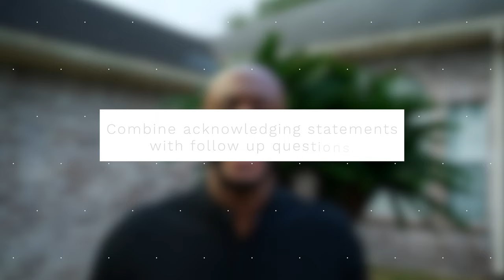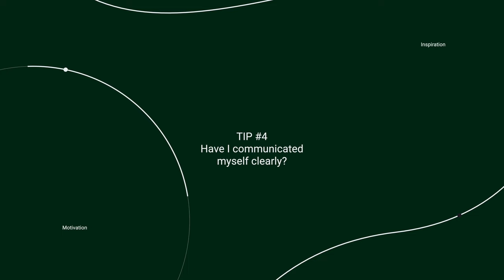How to eliminate conflict with effective communication🗣✨Building Better Relationships✨👥💫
About CashGotWings
Cash lives a life of encouragement by highlighting the strength of others through feedback and positive reinforcement. He also manages to share his vegan lifestyle while incorporating his passions of photography and videography. The variety of the content that will be linked to this channel consist of recipes, tips, tricks, vlogs, motivation, fitness, and inspiration on how to be the best version of yourself!

Time Codes:
0:00 Intro
1:05 How to Eliminate Conflict
2:25 Acknowledge their concerns
3:37 Follow Up Questions
4:57 Providing Assurance
5:23 Am I clearly communicating
6:00 Outro